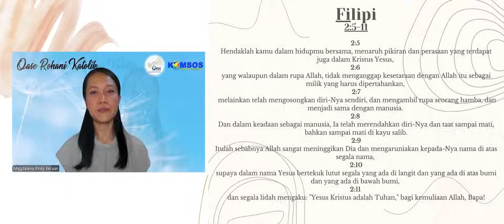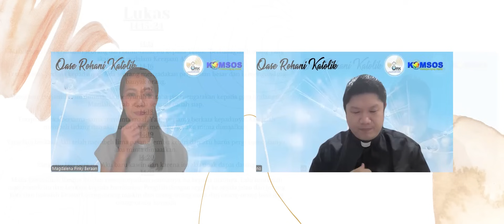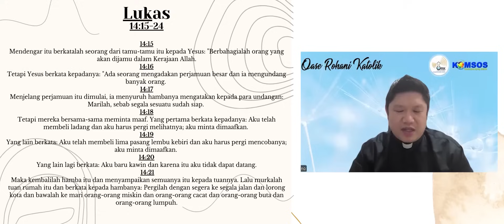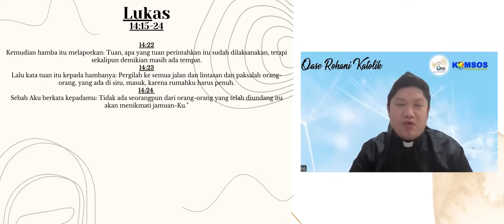ORK 05 NOVEMBER 2024 "HARI BIASA XXXI"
OASE ROHANI KATOLIK, Hari ini dengan Narasumber RM.STEFANUS TINO DWI PRASETIYO, Pr dan MAGDALENA PINKY

Bacaan Hari ini, 05 November 2024
Bacaan Pertama Flp 2:5-11;